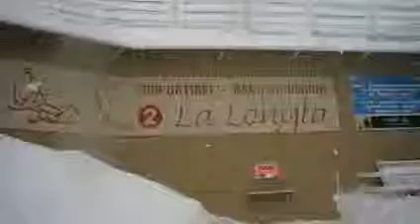Snowboarding complaints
Tic tries to explain what we are about to do but I can't stop singing (lightly influenced by alcohol) about the crappy ride up there and the cold weather :-)

All in swedish I'm afraid.